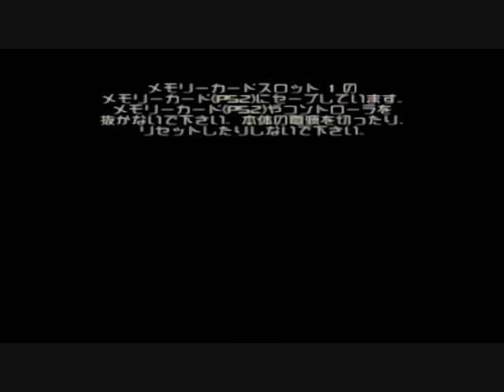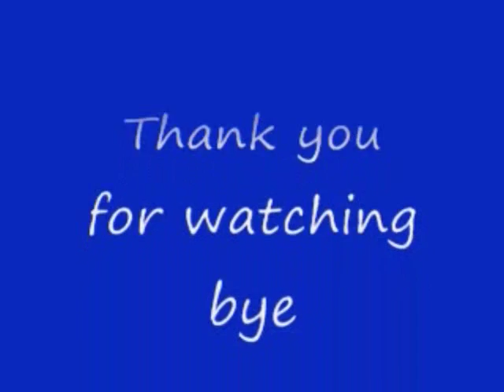No 14 Let's Play Golden Eye Rogue Agent. ゴールデン アイ ダーク エージェント。 MrCedar31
PS2 ゴールデン アイ ダーク エージェント 実況。
元 MI6 エージェントのシナリオ。
PS2 Golden Eye Rogue Agent. An ex-MI6 agent scenario.